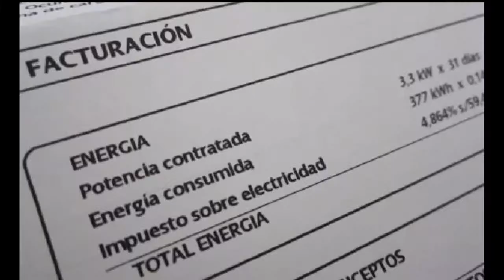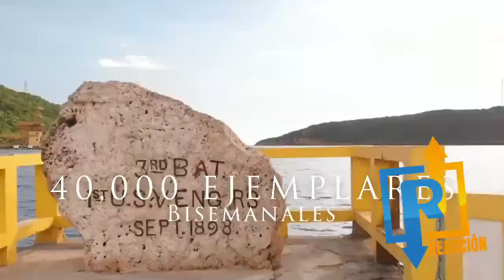Reacción #1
Hoy en nuestro nuevo espacio [REACCIÓN] el exalcalde y exsenador Abel Nazario nos habla de todo lo que se ha dicho en torno a su tiempo cumplido en prisión y a muchos otros temas que lo mantienen ligado a la vida política.